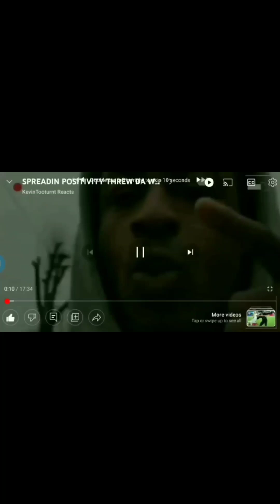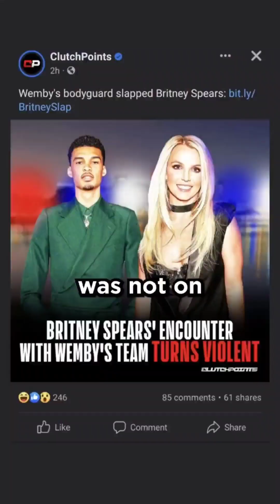VICTOR WEMBANYAMA OUTSIDE AT DA MALL COOLIN BRITTNEY SPEARS RAN UP SMACK DOWN SECURITY CHARGES💪🏾💯😂😂